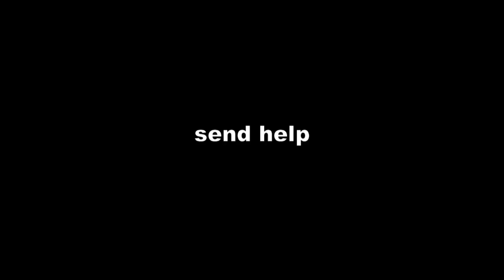Oghma Pride [Optimum Pride Meme Guardian Tales Edition]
Taena it's optimum pride